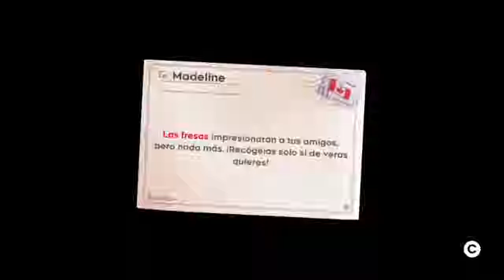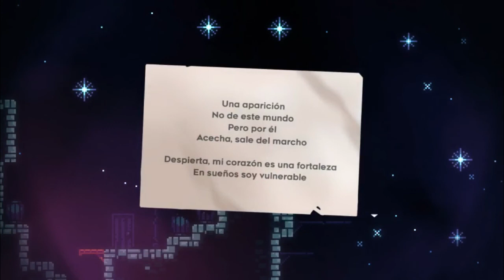Fabinni Juega - Celeste - Cap 2 "Este juego es EPICO!"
Después de un merecido viaje de vacaciones seguimos con este maravilloso juego, lo estoy disfrutando muchísimo

Les dejo mi facebook, instagram y twitter por cualquier cosa y que tenga buen dia